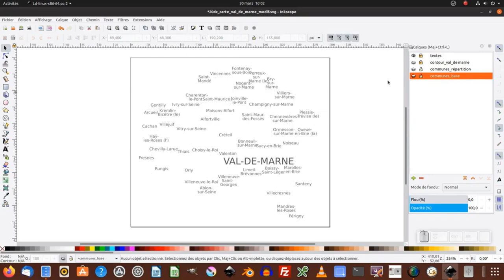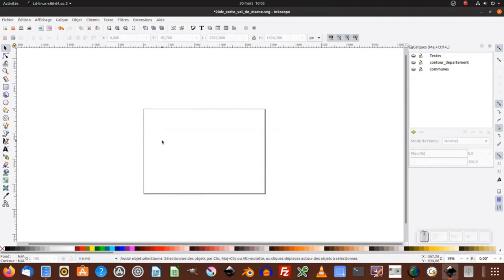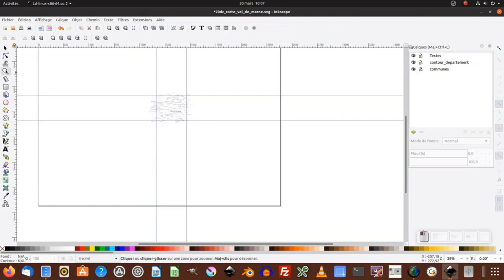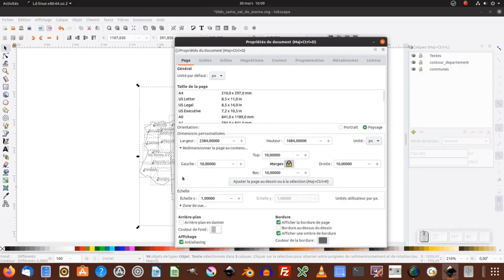Tuto inkscape : manipuler / modifier une carte (mise à jour)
Nous allons voir comment manipuler / modifier une carte.